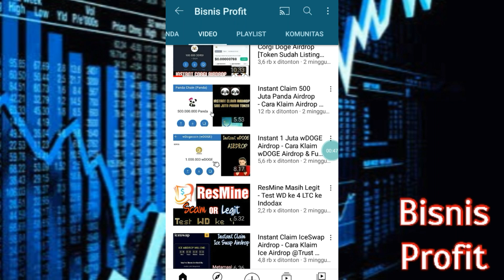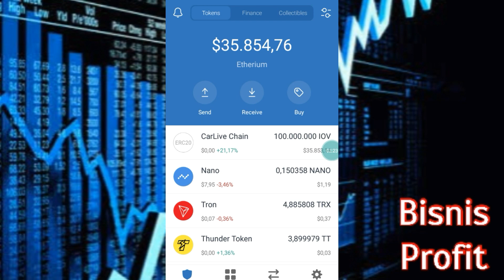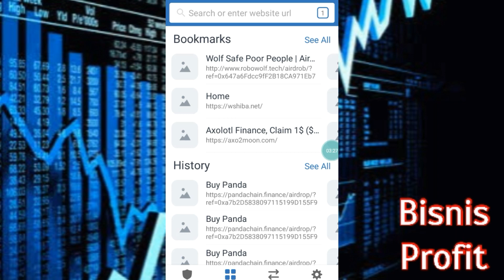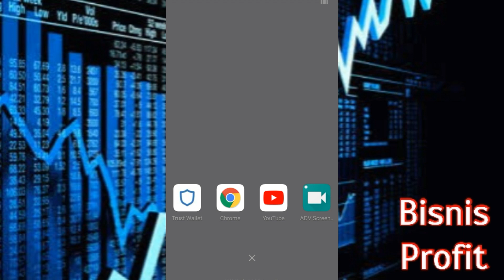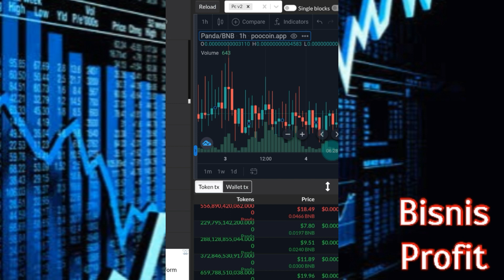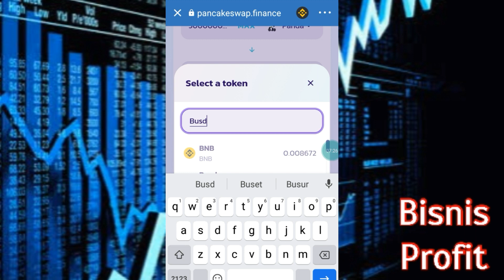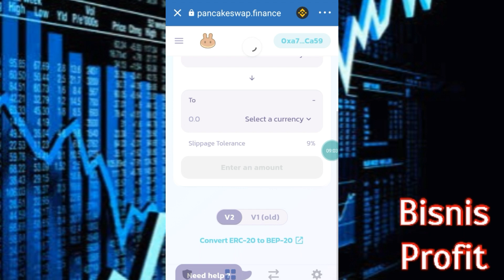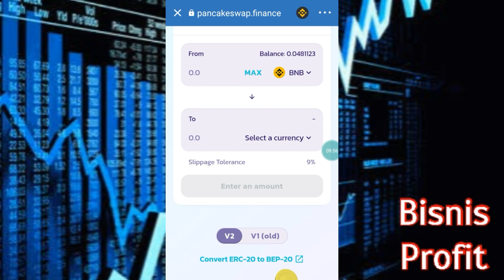Panda Chain sudah bisa Swap ke Binance Smart Chain? - Cara & Tips Melakukan Swap Panda Chain 💰💰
Panda Token sudah bisa Swap ke Binance Smart Chain? - Cara Melakukan Swap Panda Chain💰💰

thanks